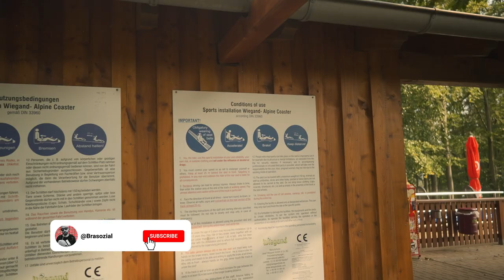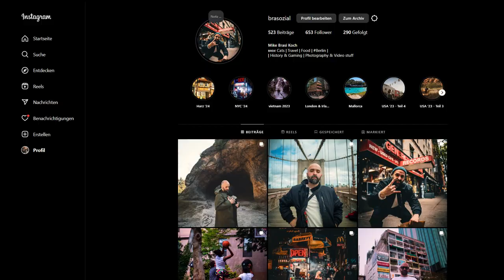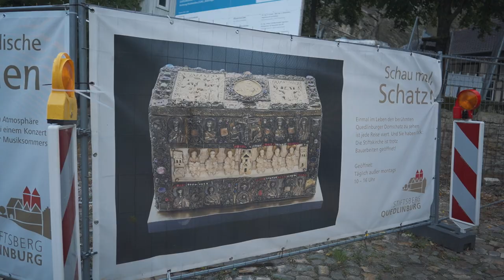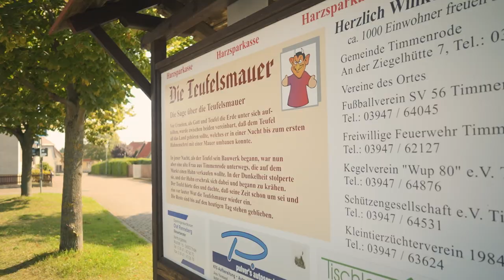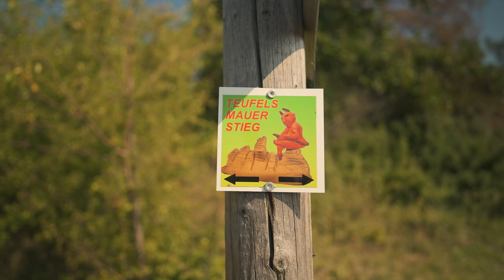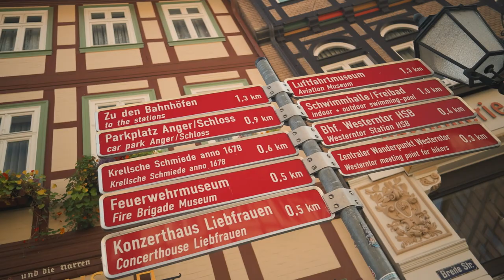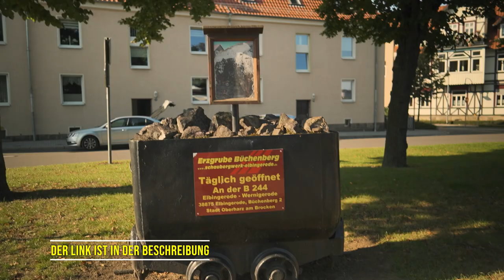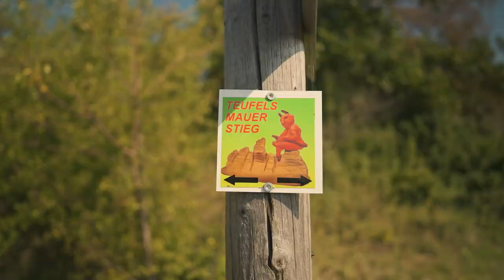Lohnt sich ein Kurztrip in den Harz? - Zwischen Hexentänzen und sagenhaften Herbstwanderungen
Es ist mal wieder Zeit für einen Kurztrip zuhause - oder zumindest in der Nähe von unserem Zuhause. Diesmal sind wir im wunderschönen, aber auch geheimnisvollen Harz gelandet - das nördlichste Gebirge Deutschlands.

Wir wollen herausfinden, ob sich der Harz für einen Kurztrip lohnt: Zwischen schönen Herbstwanderungen, atemberaubender Natur und sagenumwobenen Geschichten rund um Hexen und den Teufel.

Kapitel:
0:00 Intro
01:29 Hexentanzplatz Thale
08:08 Unterkunft Airbnb
09:42 Altstadt Quedlinburg
15:14 Frühstücken in Quedlinburg
16:18 Teufelsmauer "Hamburger Wappen"
19:05 Wernigerode
23:55 Treseburg
24:59 Abendessen in Quedlinburg + Outro